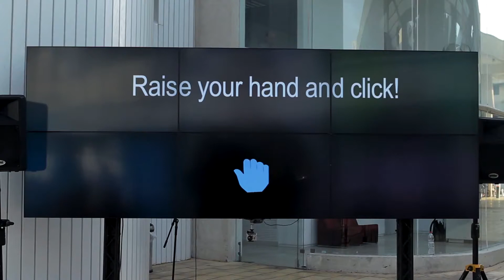Gesture Controlled BeatBox Symphony | Interactive Wall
Or: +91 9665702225 or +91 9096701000 (For Rest of the World)